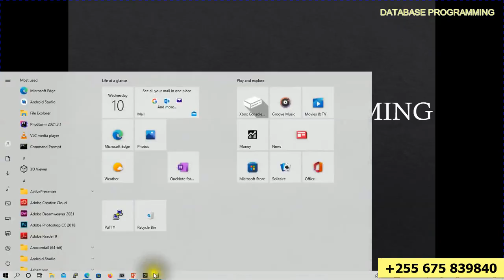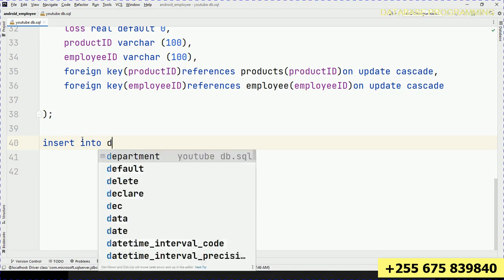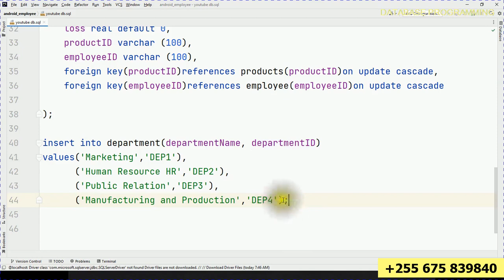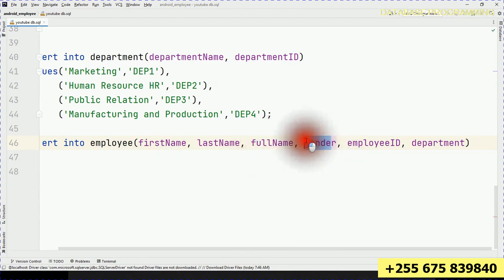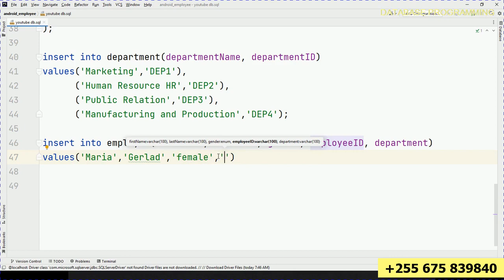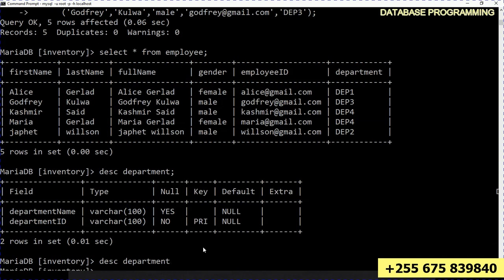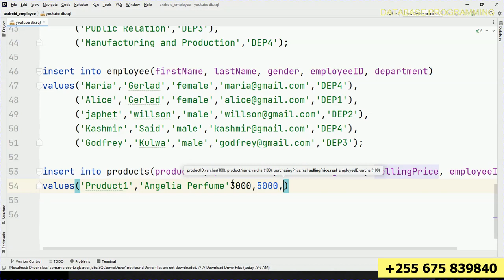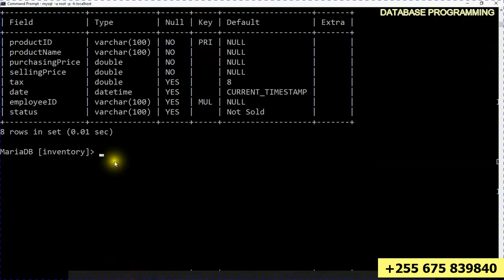NAMNA YA KU INSERT DATA KWENYE MYSQL DATABASE TABLE part 3